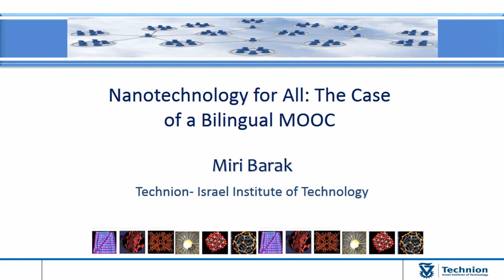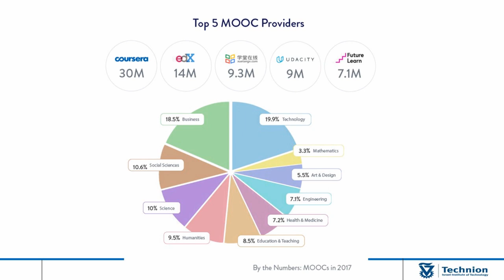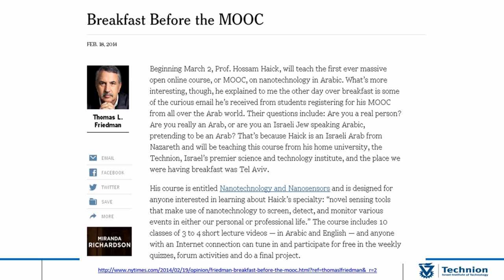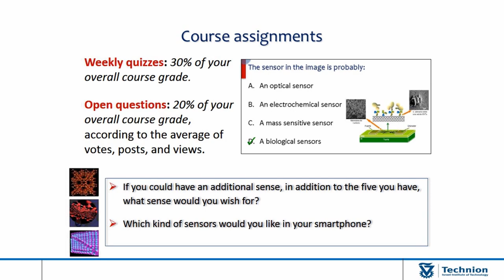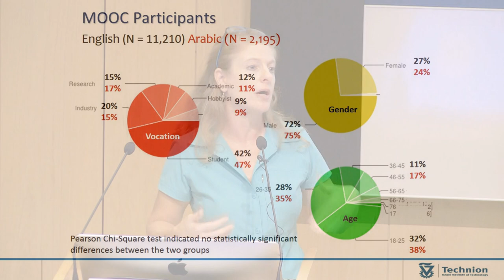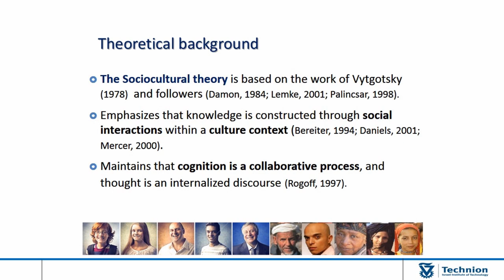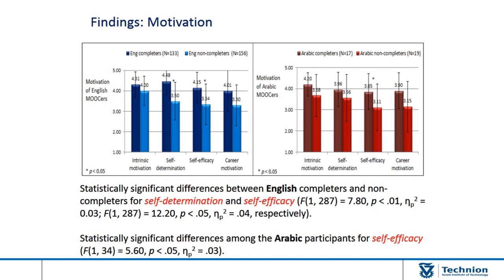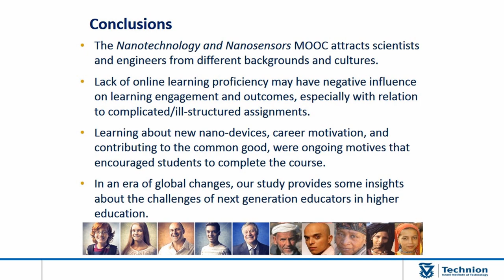24 03 Nanotechnology for All by Professor Miriam Barak (TECHNION, Israel)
The case study of the use of MOOCs to support our student's teaching.